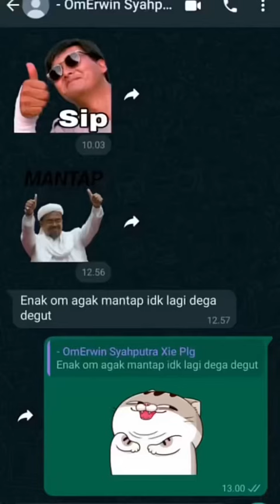VIDEO LENGKAP‼️ SETTING KAKI KAKI FORTUNER DAN GANTI STOPPER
ALAMAT DI GOOGLE MAPS “BENGKEL TUNER PROJECT WORKSHOP”
PALEMBANG SUMSEL

- Ganti Oli
- Gurah Tuneup
- Service Ringan
- Electrical
- Remap
- Tuning ecu (stand alone)
- Rewiring (susun kabel)
- Service Kaki Kaki
- Upgrade Suspensi
- Custom Kaki Kaki
- Pasang Airsuspension
- Engine Build
- Service Ecu
- Pasang Piggyback
- Overhoul Engine
- Dll (Serba Bisa)